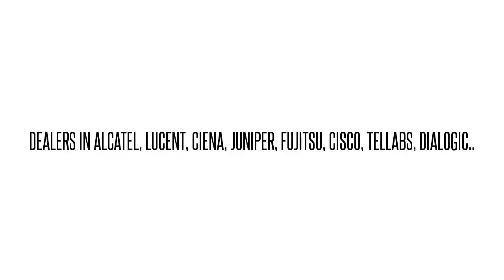FC9681F8C2-I04 SBH1ELPBAD FLASH150 ADX OC-48 LINE U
FC9681F8C2-I04 SBH1ELPBAD  FLASH150 ADX OC-48 LINE U We buy/sell used Fujtisu networking Equipment. Cash for your used Equipment.